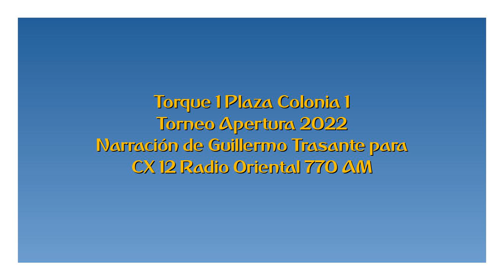Torque 1 Plaza Colonia 1 - Apertura 2022 (por Guillermo Trasante)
Los goles del partido, por Guillermo Trasante y Nelson Foliatti para CX 12 Radio Oriental 770 AM.